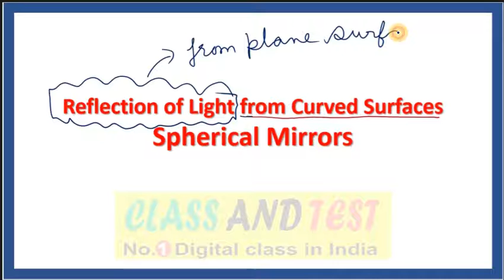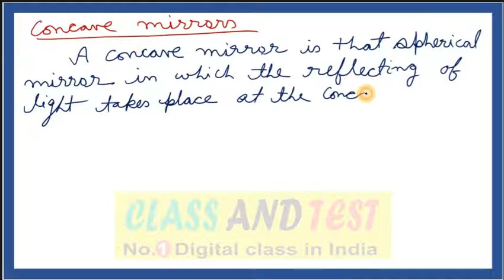REFLECTION OF LIGHT CLASS 10 PART 8 || CBSE PHYSICS SCIENCE [ ONLINE TUITION ]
Complete Learning topic wise A to Z
Step by Step
Online Tutor

We teach online for Class X CBSE Board Topic Reflection of Light in full details. We use only pen and board for teaching because full concentration on study. In this teaching method you will achieved maximum marks in Exam.
This topic Reflection of Light is in 16 Class module and each module in full details in simple Hindi-English language. And in last I also give a special video class of Reflection of light in 30 minutes recap class for superfast revision.

Your
Anant Sir
Class And Test